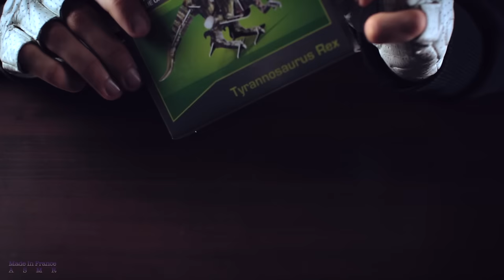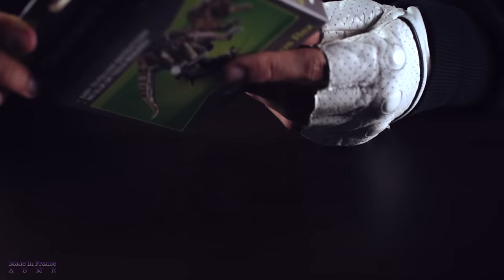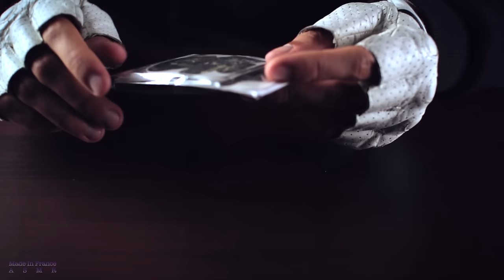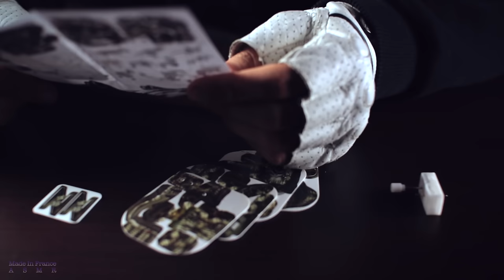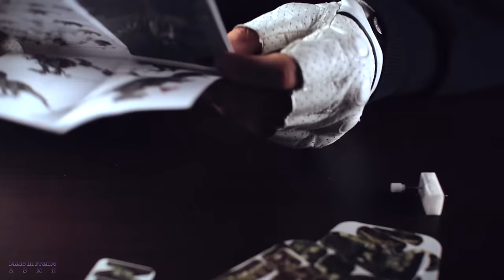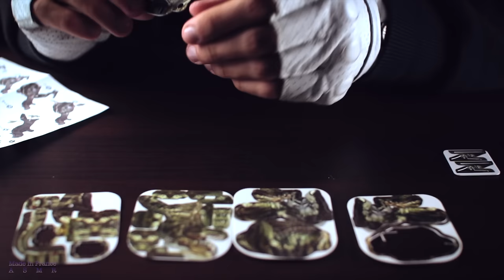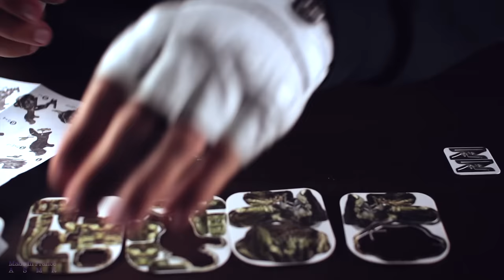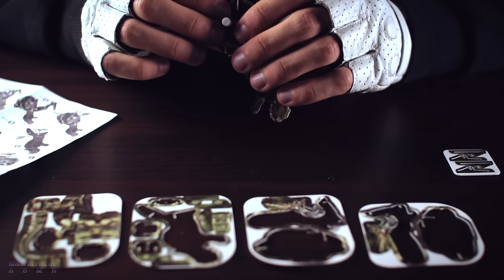[ASMR] Assembling Clockwork Dinosaur - ENGLISH Whispering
🇬🇧  ASMR Relaxing Binaural Sound Triggers of T-Rex 3D puzzle back in plastic board with its green skin.
🇫🇷  Sons Déclencheurs ASMR Binaural Relaxants du retour du T-Rex en puzzle 3D en plastique avec sa peau verte.

Thumbs Up when you Wake Up!

If you have requests I may record them.

How to support me and improve this channel:
Comment me soutenir et améliorer cette chaîne :

- Video recorded on Canon 700D
- Camera Lense : Sigma 30mm
- First Pair of Microphones : Rode NTG-2 (x2)
- Second Pair of Microphones : Oktava MK-012 (x2)
- True Binaural Microphones : Roland CS-10EM
- Voice Microphone : Neumann TLM-102
- Voice Mic Preamp : Fredenstein V.A.S. MicPre
- Recorder : Zoom H6

🇬🇧  FRENCH ASMR / RELAXING BINAURAL SOUNDS / TRIGGER / ODDLY SATISFYING
I am a french filmmaker doing ASMR videos since 2014. All my studies on Cinematographic & Sound Design allow me to produce the best Sounds & Visuals I can to relax you, help you fall asleep, and I hope, to trigger your tingles. You'll find mostly No Talking videos, but also French / English Whispering / Soft Spoken. All I can say now is: May The Tingles Be With You.
🇫🇷  ASMR FRANÇAIS / SON BINAURAL RELAXANT / DECLENCHEURS / SATISFAISANT
Je suis un cinéaste français réalisant entre autre des vidéos ASMR depuis 2014. Toutes mes études sur le Cinéma & Design Sonore me permettent de produire les meilleurs Sons & Images que je puisse pour vous relaxer, vous aidez à vous endormir, et j'espère, déclencher votre ASMR. Vous trouverez surtout des vidéos sans voix, mais aussi avec Chuchotements / Voix basse en Français / Anglais. Tout ce que je peux dire maintenant c'est : Que Les Tingles Soient Avec Vous.